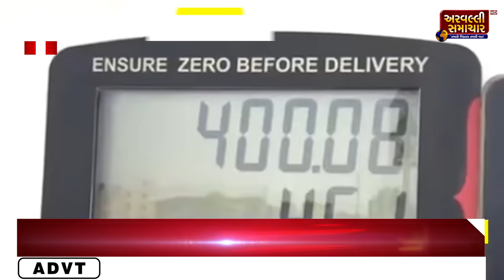EVENING BULLETIN 30-10-2021 || ARVALLI SAMACHAR